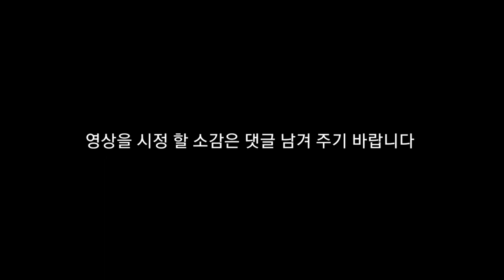뇌병변유튜버가 포켓몬스터 9세대에 스타팅포켓몬으로 그중에 풀타임 포켓몬 그림 도전